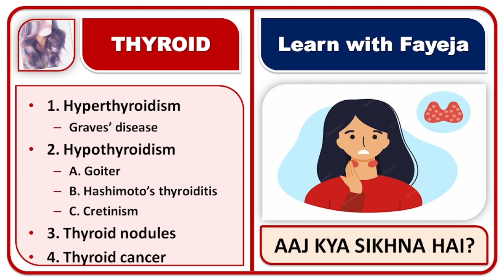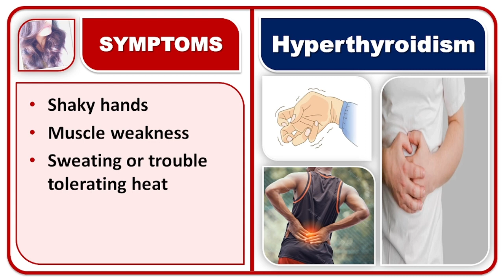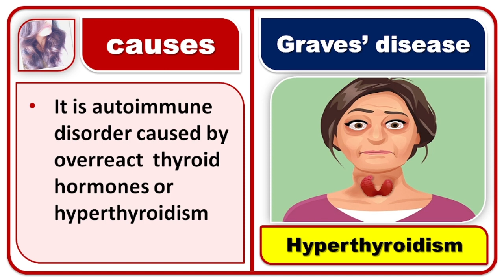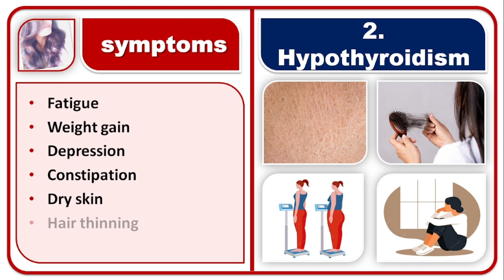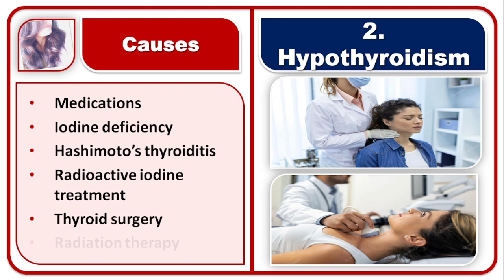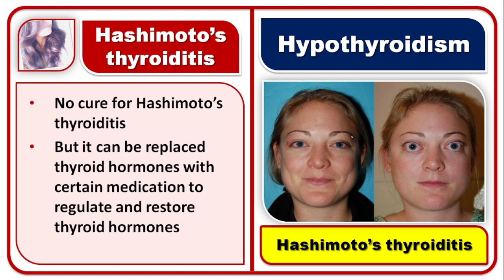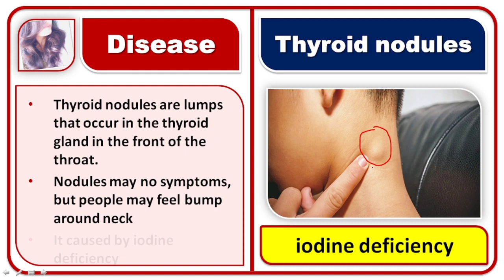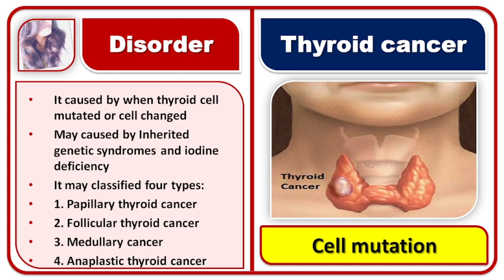थायराइड, बीमारी को समझें , क्यों और कैसे होती है? Thyroid disease, Thyroid disorders, Causes,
Fayeja Mam
B.pharm, M.pharm
Assistant Professor

📚 STUDY MATERIAL
👨🏼‍🏫 VIDEO LECTURE
📊 TEST SERIES

1. Hyperthyroidism
Graves’ disease
2. Hypothyroidism
A. Goiter
B. Hashimoto’s thyroiditis
C. Cretinism
3. Thyroid nodules
4. Thyroid cancer

Hyperthyroidism
Hyperthyroidism is more common in women and those people who older than 60s
When the thyroid gland too much makes thyroid hormone is called hyperthyroidism
SYMPTOMS
Weight loss despite an increased appetite
Irregular heartbeat
Infertility
Nervousness
Irritability
Trouble sleeping
Fatigue
Shaky hands
Muscle weakness
Sweating or trouble tolerating heat
Frequent bowel movements

causes
Graves’ disease
Overactive thyroid nodules
Inflammation in thyroid gland
Taking too much iodine
Taking too much thyroid hormone medicine

Graves’ disease
It is autoimmune disorder caused by overreact  thyroid hormones or hyperthyroidism

Hypothyroidism
Also called underactive or early, mild hypothyroidism
When the thyroid gland doesn't make enough thyroid hormone is called hypothyroidism
Hypothyroidism that isn't treated can lead to other health problems, such as high cholesterol and heart problems.

symptoms
Fatigue
Weight gain
Depression
Constipation
Dry skin
Hair thinning
Weakness
Feeling cold
Slow heart rate
Menstrual changes
Infertility
Pregnancy with anaemia

Causes
Medications
Iodine deficiency
Hashimoto’s thyroiditis
Radioactive iodine treatment
Thyroid surgery
Radiation therapy

Goiter is associated with hyper and hypo thyroidism
Enlargement of thyroid gland
Goiter is noticeable tightness in  throat and difficulty swallowing.

Hashimoto’s thyroiditis
It is an autoimmune disease.
Not make to enough thyroid hormone can caused Hashimoto’s thyroiditis
No cure for Hashimoto’s thyroiditis
But it can be replaced thyroid hormones with certain medication to regulate and restore thyroid hormones

Cretinism
Cretinism is a severe deficiency of thyroid hormone in newborns.
Cretinism is a child with severe hypothyroidism present at birth
It causes impaired neurological function, stunted growth, and physical deformities.

Thyroid nodules
Thyroid nodules are lumps that occur in the thyroid gland in the front of the throat.
Nodules may no symptoms, but people may feel bump around neck
It caused by iodine deficiency

Thyroid cancer
It caused by when thyroid cell mutated or cell changed
May caused by Inherited genetic syndromes and iodine deficiency
It may classified four types:
1. Papillary thyroid cancer
2. Follicular thyroid cancer
3. Medullary cancer
4. Anaplastic thyroid cancer